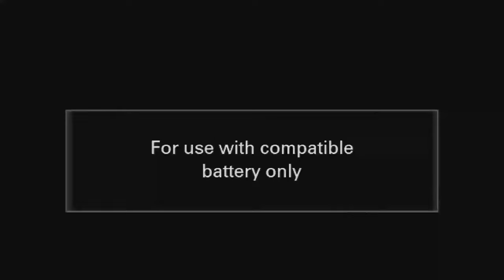Paul Clement - Street Praise Pop Up LIVE IN KENYA